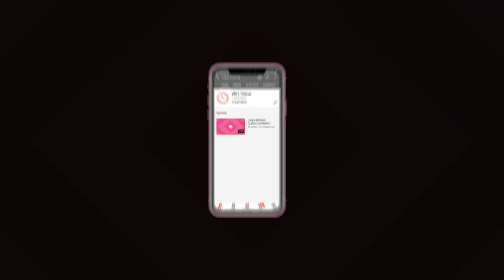छोले की मशहूर रेसपी | घर पे बनाए छोले | ठीके और करारे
Learn how to make yummy spicy and tasty Chole.
Chole bhature (Hindi: छोले भटूरे) is a food dish originating from northern India. It is a combination of chana masala (spicy white chickpeas) and bhatura, a fried bread made from maida. There is a distinct Punjabi variant of the dish. Chhole bhature is often eaten as a breakfast dish, sometimes accompanied with lassi.